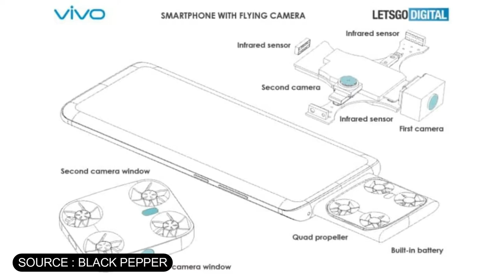Daxshat Intel smartfon uchun! Xiaomi redmi note 10pro qo'shimcha ozu! vivo uchar kamera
Video davomida siz ushbu xabarlarni ko`rishingiz mumkin :
1-Intel kompaniyasi smartfonlar uchun protsesor
2-Xiaomi redmi note10pro qo'shimcha hotira
3- Vivo uchar kamera

AkMall.uz Jamoasi 2021